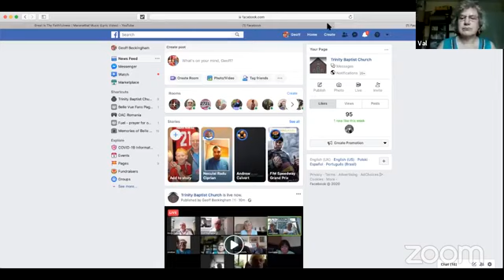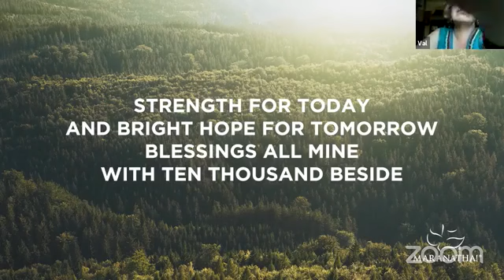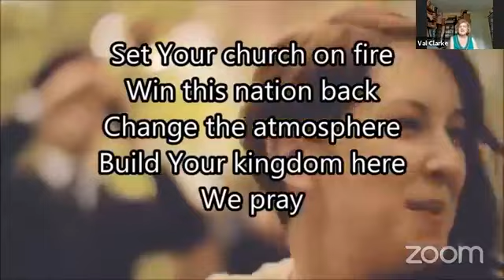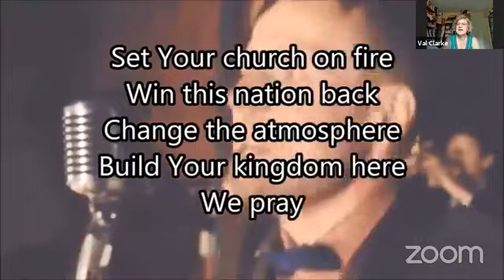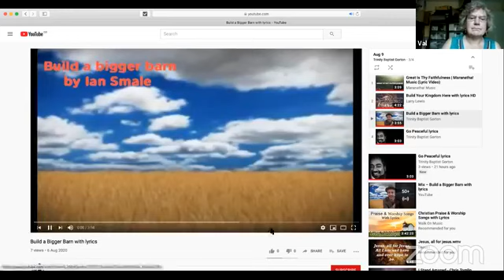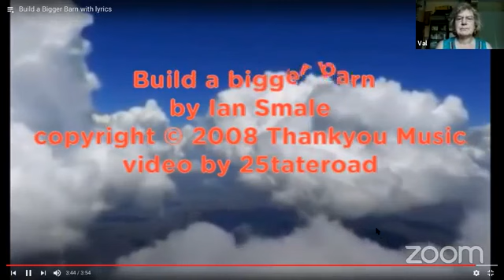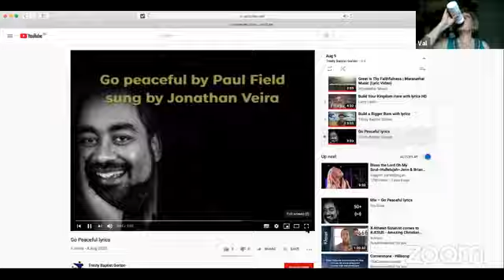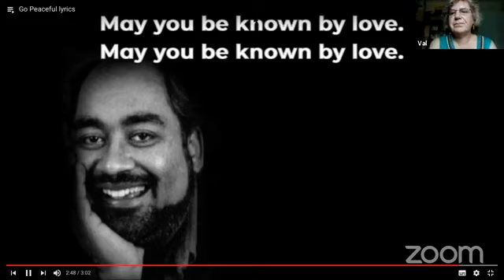Trinity Baptist Church Sunday Service August 9 2020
Worship from Trinity Baptist Church, Gorton. on Sunday August 9th. We're led by Val Clarke and thoughts from the Parable of the Rich Fool.